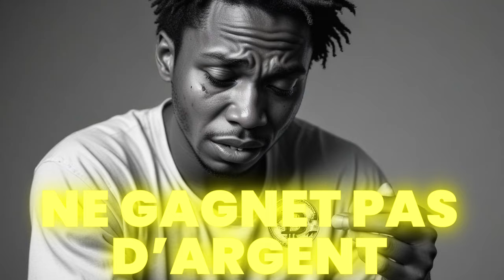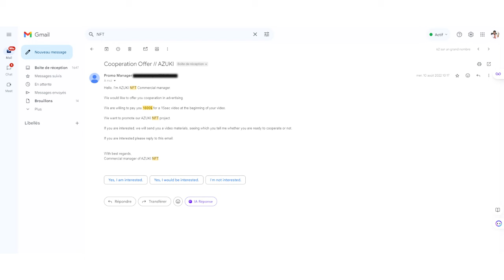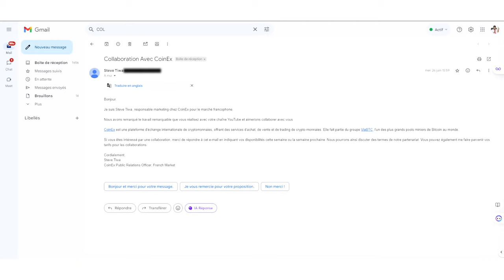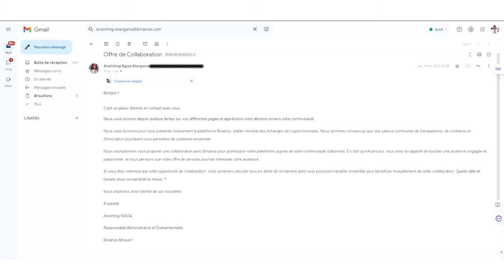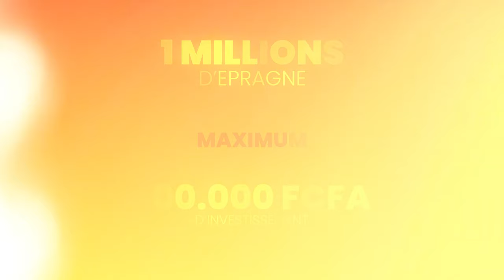Les 5 pièges 🪤 de la cryptomonnaie. À éviter comme la peste